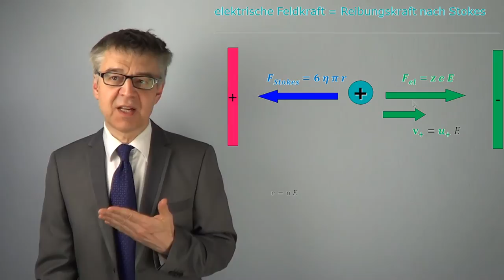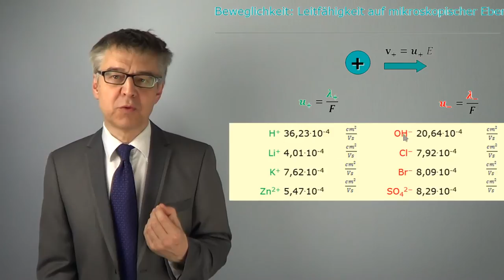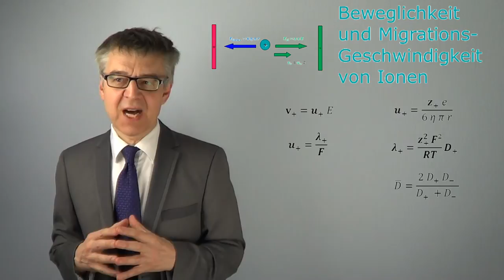Beweglichkeit und Driftgeschwindigkeit - Wie schnell bewegen sich Ionen im elektrischen Feld? PC-58